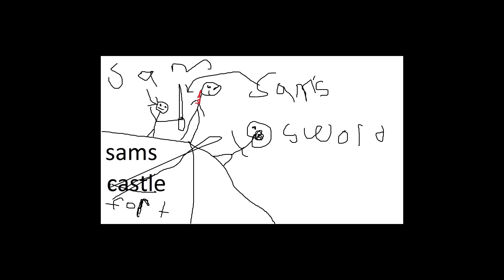The Chivalrous Sam Contest Winners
Thanks for all the submissions everyone. I will be using some of them in future videos.
     I apologize if your submission did not make it into the video, I assure you it was looked at before judging. Adobe Premiere didn't accept some of the entries due to incompatible file types.